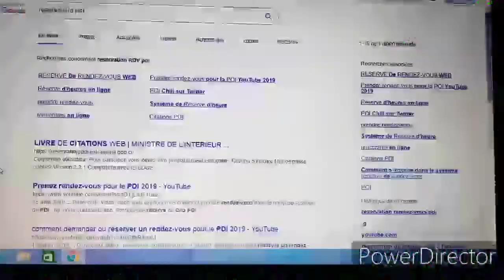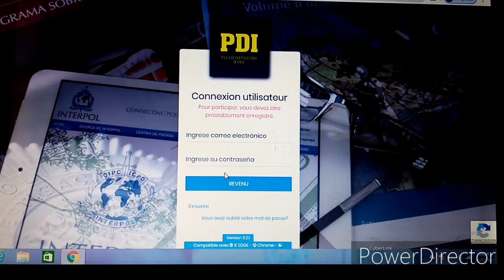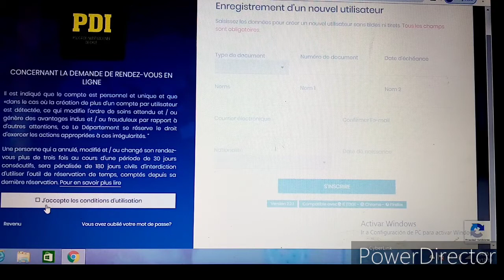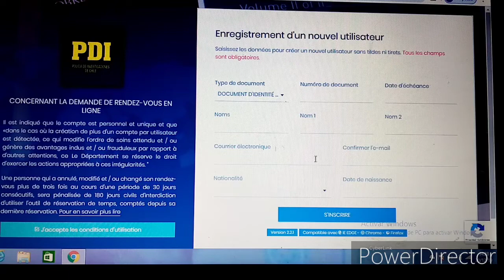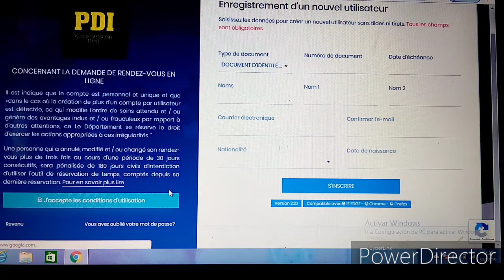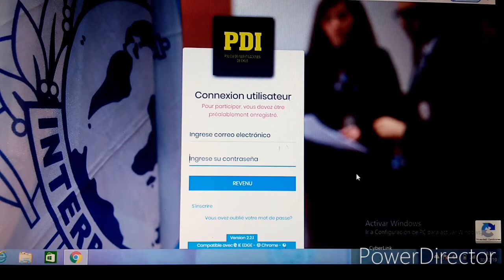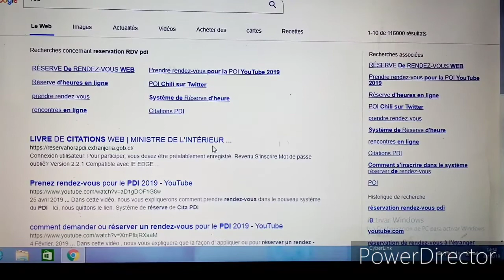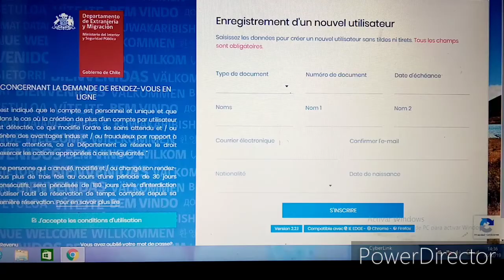Koman ou kapab rezève lè pou PDI ak extranjería byen fasil